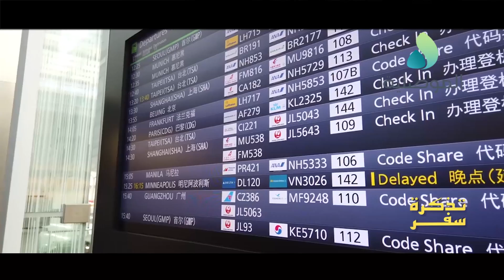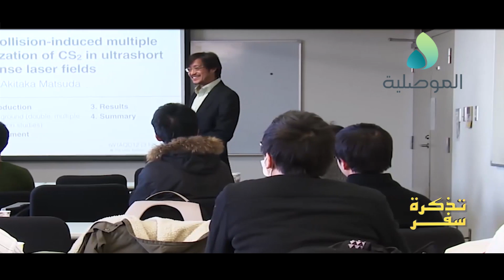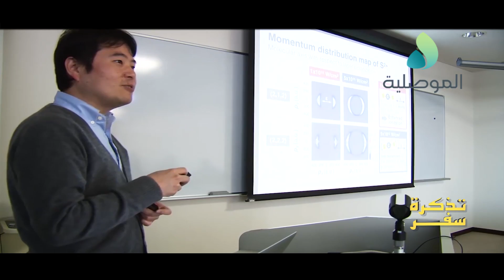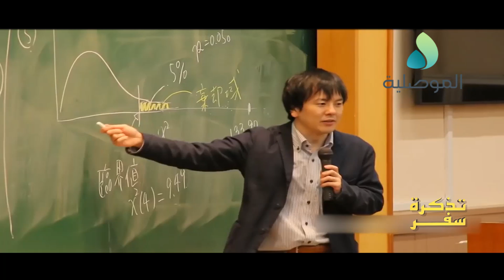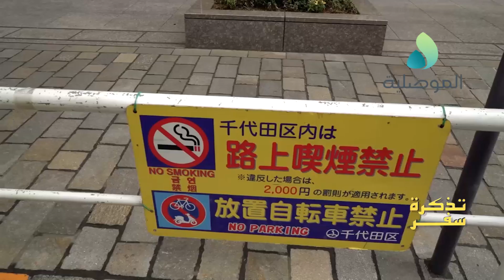تذكرة سفر - طوكيو